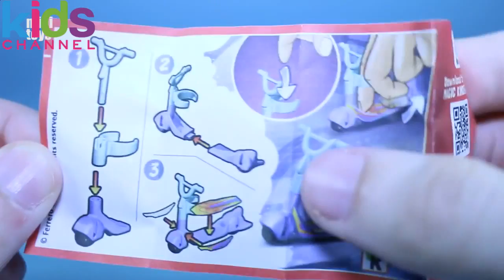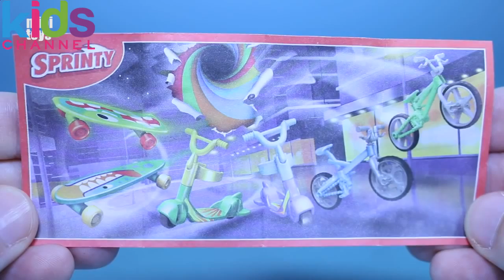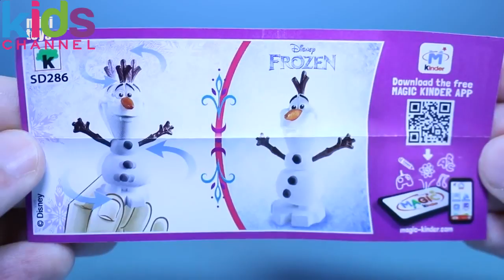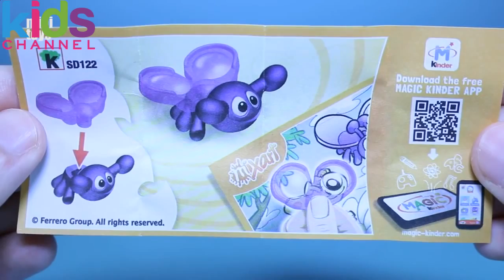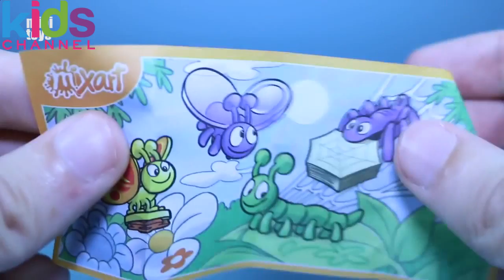Surprise Eggs Kinder Disney Frozen Toys - KidsChanel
Surprise Eggs Kinder Disney Frozen Toys